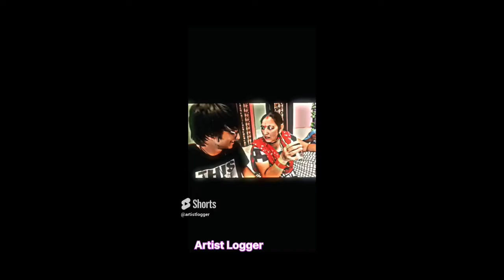All Youtuber Transformation Videos | @artistlogger